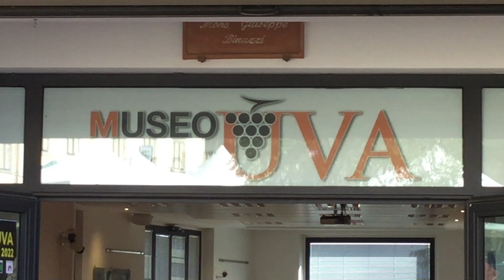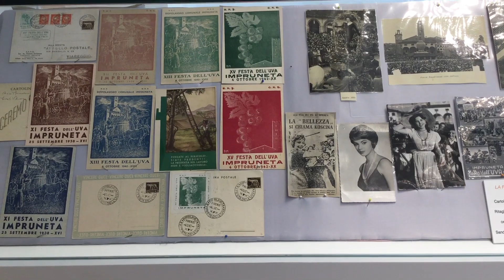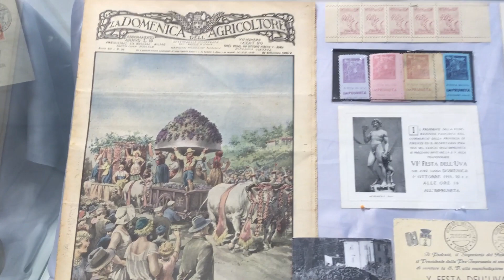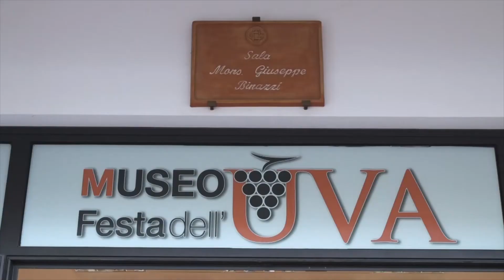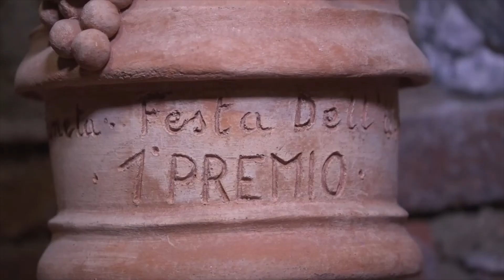Il Museo della Festa dell'Uva di Impruneta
Vent'anni di desideri, due anni di progettazione e quattro mesi di lavoro di squadra: nasce così, nel 2020, il Museo Archivio della Festa dell'Uva di Impruneta grazie all'incontro tra Ente Festa dell'Uva e Banco Fiorentino.

Il Museo-Archivio nasce dalla comunità e per la comunità perchè la Festa dell'Uva è la storia del Paese, della sua gente e della loro laboriosità; nel racconto della sua storia si snoda la Storia politica e sociale del Paese e si rende omaggio a tutti coloro che vi hanno prestato servizio negli oltre 90 anni di storia, realizzando spettacoli inediti che si contendono il "coccio" di terracotta, simbolo del territorio e delle sue eccellenze.

Le ricerche condotte fino ad oggi e i documenti di archivio ci dicono che, ufficialmente, la Festa dell’Uva dell’Impruneta nacque nel 1928. La lettura in filigrana delle sfilate, lungo gli oltre 90 anni di storia della Festa, fa trasparire fenomeni sociali ed economici che hanno segnato la storia del nostro paese.

La festa nasce in anni di crisi economica per promuovere il consumo d’uva, ma in meno di dieci anni le poche decine di persone che partecipavano alla realizzazione dei carri diventano un intero paese.

Anno dopo anno la preparazione degli spettacoli è diventata sempre più complessa: la superficie dei carri si è quasi raddoppiata e di conseguenza le costruzioni e le scenografie, si è arrivati negli ultimi anni a comparse composte da 300 persone per Rione ciascuna con un costume di nuova realizzazione.

Il cuore della Festa dell’Uva di Impruneta è la vita rionale nel mese di settembre: per realizzare le sfilate è necessario lo sforzo di centinaia e centinaia di persone che fianco a fianco lavorano, litigano, si amano, si odiano, semplicemente stanno in compagnia.